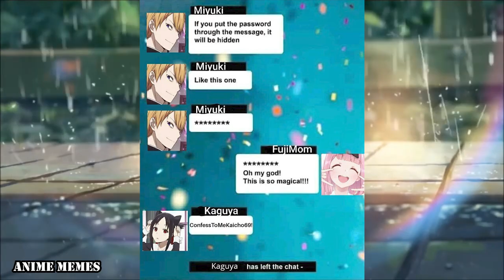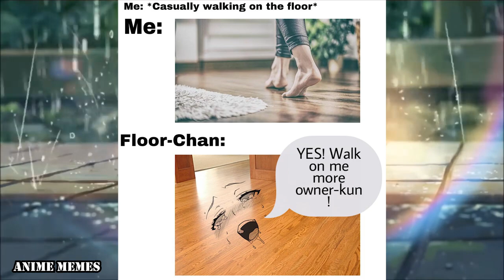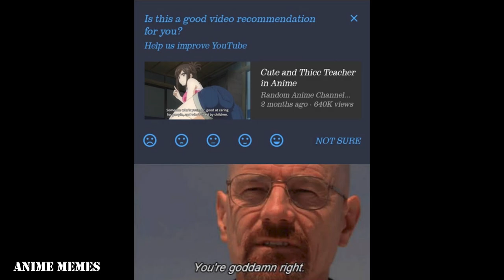ANIME MEMES You Wouldn't Watch In Public! 138 THE RETURN OF FIRE FORCE